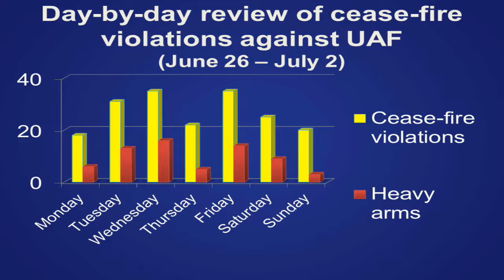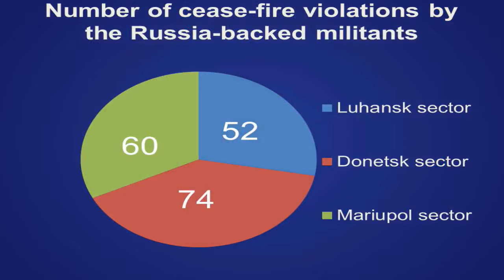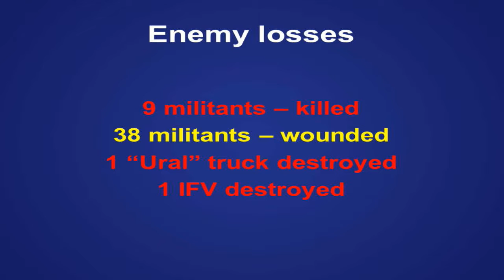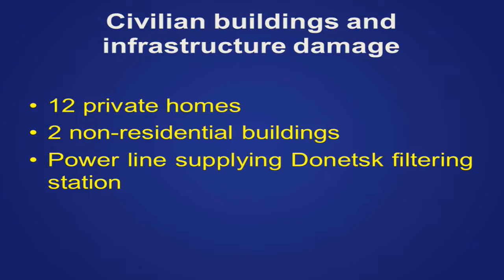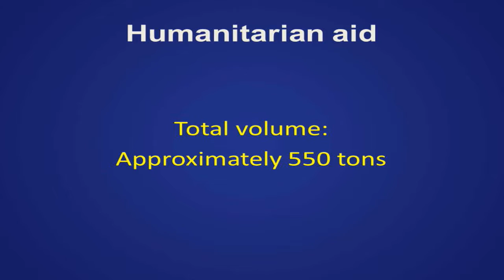Russian military aggression in eastern Ukraine. UCMC 03.07.2017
Topic: “Russian military aggression in eastern Ukraine”
Vilyen Pidgornyy, MOD Spokesperson
Note: briefing is given in English only